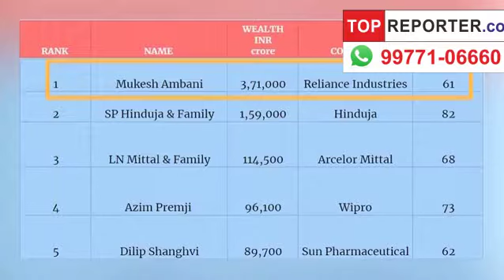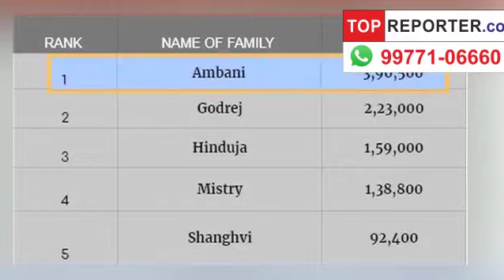Ambani tops the list again and this is his 7th year straight | Topreporter news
Mukesh Ambani, Barclays, reliance industries, China, barclays hurun india rich list 2018, Satya Narayan Bansal, India, wealth creation